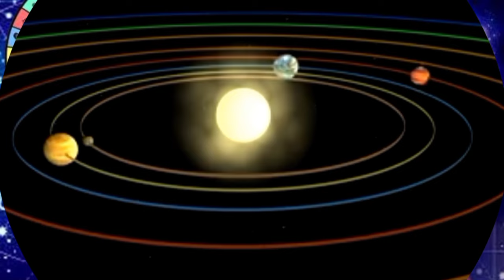मूल नक्षत्र में जन्मे बच्चे का मुख पिता को नहीं देखना चाहिए।।ऐसे बच्चे कैसे होते है।।Gyan shastra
Is video me bataai gai jaankari anubhavi logo ke dwara kahi gai hai.
Iska vyakti vishesh se koi sambandh nahi hai
hamara matra uddeshya channel ke maadhyam se mahatvapurn jaankari logo tak pahuchana hai.

mool nakshtra ma janme bacche ka mukh pita ko nahi dekhna chahiye।।aise bacche kaise hote hai।।
मूल नक्षत्र क्या है
मूल नक्षत्र क्या होता है
मूल नक्षत्र में जन्म लेने वाले बच्चे कैसे होते हैं
मूल नक्षत्र में क्या होता है
नक्षत्र क्या होता है
ग्रह नक्षत्र क्या होते हैं
ग्रहों का प्रभाव
ग्रह कितने है
नक्षत्र कितने होते है
ग्रह कितने होते हैं
बच्चे का जन्म कैसे होता है
मूल क्या है
मूल क्या होते है
मूल का प्रभाव
मूल कब होंगे
मूल कब कब है
mool in 2023

वस्तु शास्त्र
vastu shaastra
वास्तु टिप्स
vastu tips